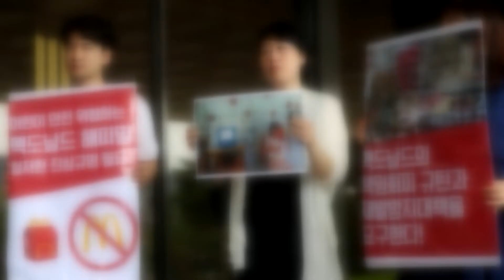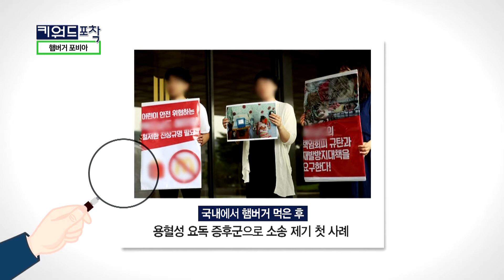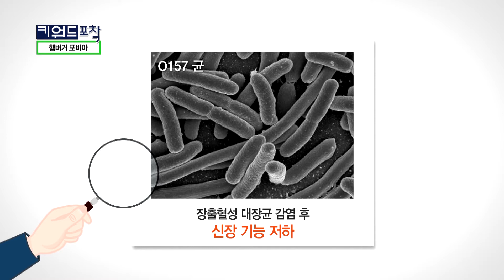[키워드포착]햄버거 포비아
용혈성 요독 증후군. 지난해 9월 당시 4세 딸이 경기도 평택 소재 해당 아동 어머니 이야기하는 패스트푸드 매장에서 불고기 버거 세트를 먹은 뒤 신장 기능의 90%를 잃었다며, 최근 해당 패스트푸드 본사를 검찰에 고소한 어머니.
오늘 키워드포착에서는 심유철 기자와 함께 햄버거 포비아에 대해 알아본다.